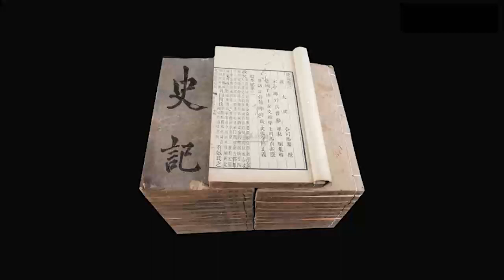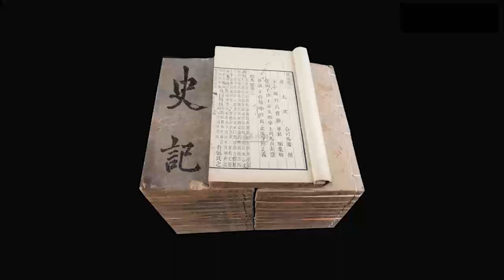原文精讲《史记 · 本纪》051-055